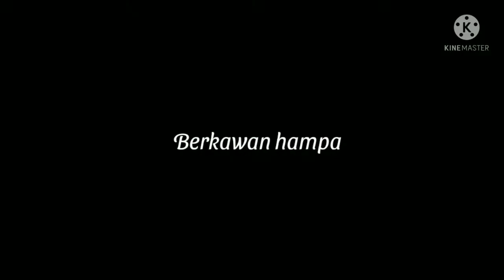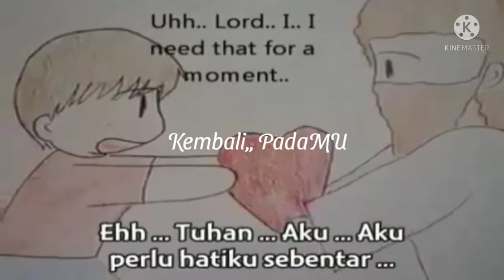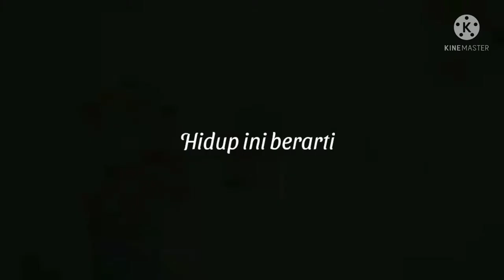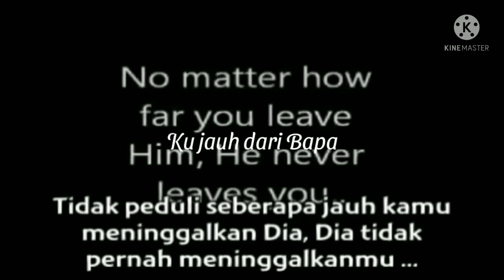White Dove Kusadari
Video lirik lagu
Kusadari
James Celosse
White Dove